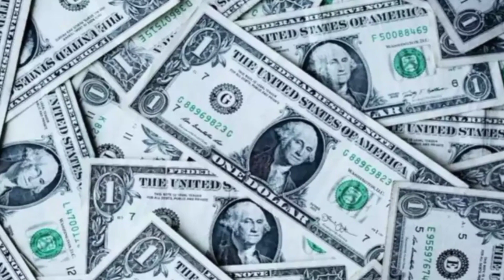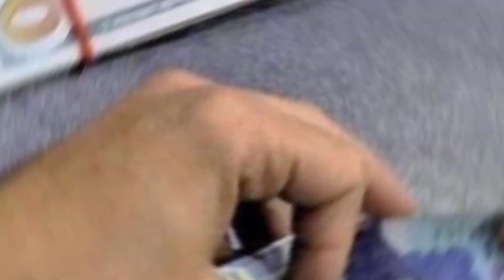Gold Rate Today | Gold Rate Today in Pakistan | Aajj Sooney ki Qeemat | Gold Price Today | Evening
Gold Rate Today In Pakistan | Gold Rate Today In Pakistan News | Gold Price Today Pakistan G News G

Gold market
Bullion updates
Financial news
Investment insights
Metal trends
Pakistan Gold Market
Bullion Trends
Gold Rate Analysis
Pakistan Economy
Current Gold Prices
Market Trends
Gold Rate News
Pakistan Financial Insights
Economic Outlook
Gold Savings
Gold Price Trends
Smart Investing
Wealth Building
Gold Market Watch
Money Matters Pakistan
Financial Education
Gold Value
Economic Growth Pakistan
Bullion Analysis
Wealth Management
Gold Rate Tracker
Economic Updates Pakistan
Gold Investment Ideas
Money Savings Pakistan
Gold Rate Insights.

Best regards,
[Gulfam Ali]